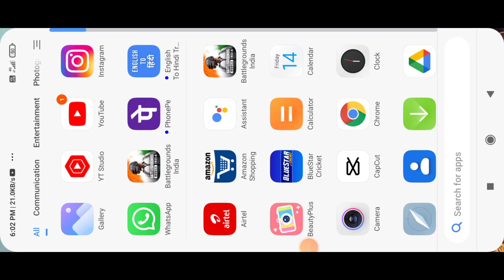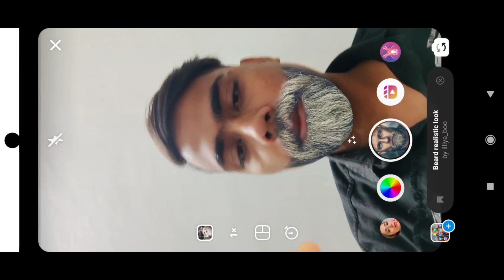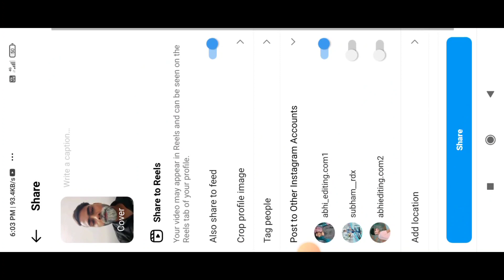pushpa pushpa raj dialogue Instagram reels Editing | Trending Instagram Reels Video editing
🎶Your Queries 🎶

Instagram reels trend
Instagram loading Filter photo
loading video effect
Instagram loading effect
Instagram reels
Instagram reels of tik tok